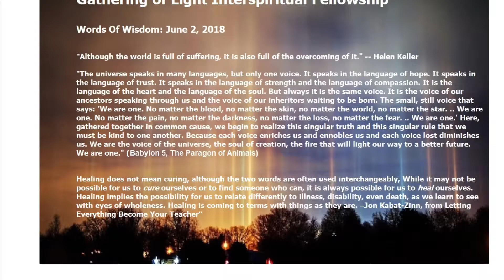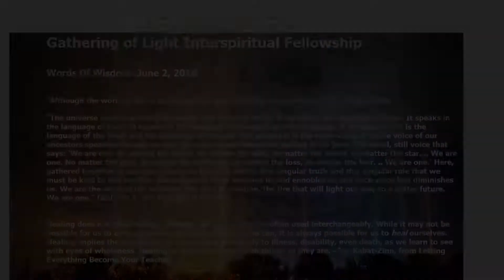Gathering of Light Interspiritual Fellowship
GOL "Words of Wisdom" from
Helen Keller
Jon Kabat-Zinn “Letting Everything Become Your Teacher”
Babylon 5 “The Paragon of Animals”
June 2, 2018. Read by Rev Lucille